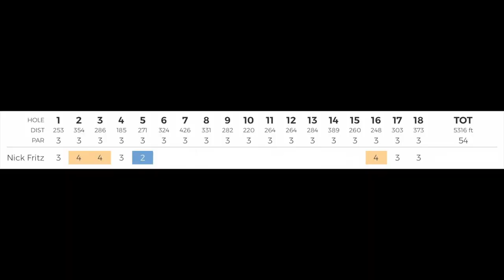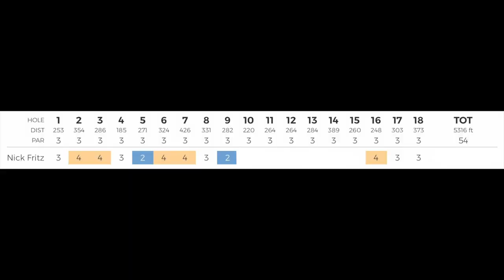Endicott 3.24.19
Sunday Showdown Hosted by St.Louis Disc Golf Club